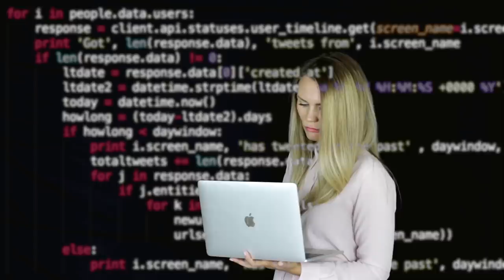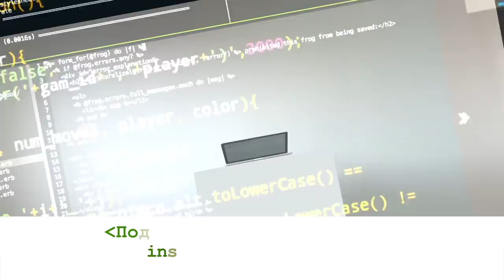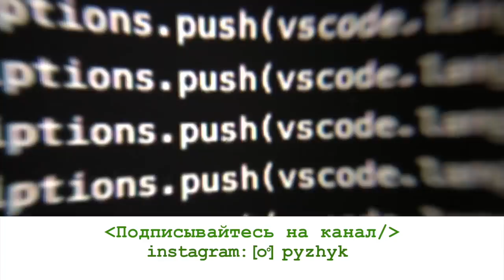Программист-самоучка | Как заработать $ 500 000 на фрилансе | Веб разработчик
Веб разработчик Александр Сокирка уже более 10 лет работает на фрилансе и живет в Молдавии, но зарабатывает он больше программистов в США. За 2 года он получил 500 000 долларов, продавая шаблоны австралийской площадке.

Тайминг
0:39 — веб разработчик о карьере в программировании, программист на фрилансе
5:20 — веб-разработка, шаблоны Word Press
8:45 — организация рабочего процесса на фрилансе
13:35 — как бороться с прокрастинацией, как замотивировать себя работать
19:40 — куда Александр инвестировал полмиллиона долларов
23:30 — способы заработать, которые в жизни пробовал Александр
27:40 — зачем Александру YouTube канал